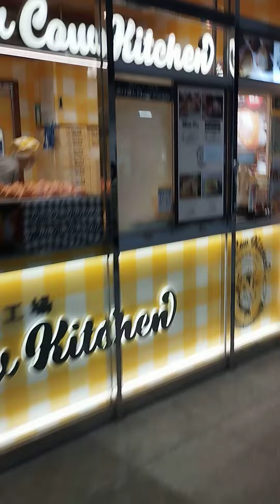リコリス・リコイル秋葉原コラボの様子 アトレ秋葉原駅前